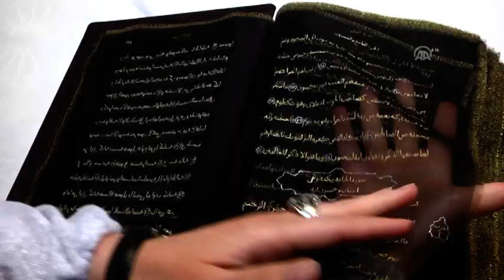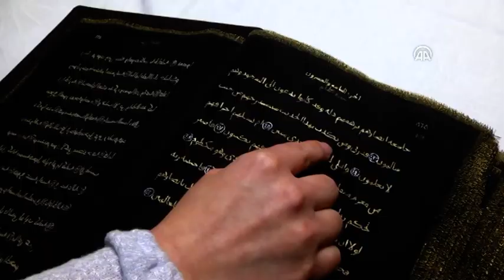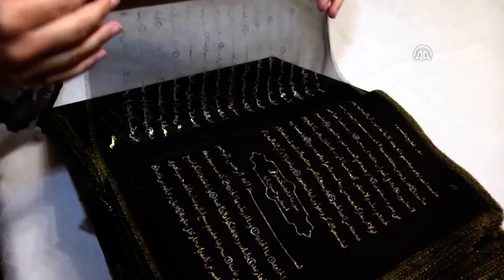Azerbejdžanka prepisala tekst Kur'ana na providnoj svilenoj tkanini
Azerbejdžanka Tunzale Memmedzade (33) ispisala je tekst Kur'ana zlatnom i srebrnom bojom na providnoj tkanini od svile, javlja Anadolu Agency (AA).

Za to je utrošila 50 metara kvadratnih crne tkanine i 1.500 mililitara zlatne i srebrne boje. U razgovoru sa novinarom AA, umjetnica i kaligrafkinja Memmedzade je kazala da je uspjela dugogodišnje umjetničko iskustvo iskoristiti kako bi napravila jedinstveno djelo koje je vrhunac njenog umjetničkog stvaralaštva.

Memmedzade, koja je inače doktorirala historiju umjetnosti na Univerzitetu Marmara u Turskoj, kazala je da joj je za ispisivanje svetog pisma na svilenoj tkanini trebalo tri godine predanog rada.